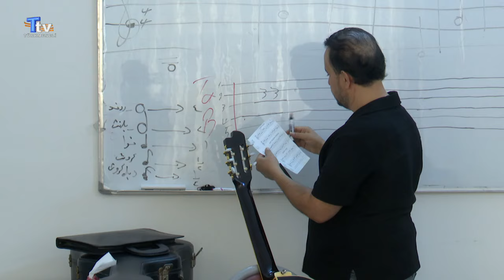ITC Kadın Teşkilatı, müzik kursu başlattırdı